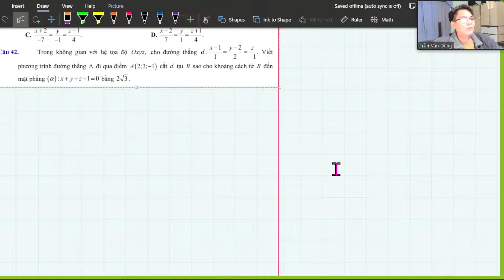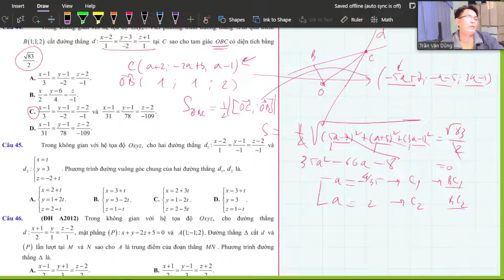Toán 12 Giải BT phương trình đường thẳng 2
- Toán THPT
- Lớp toán Thầy Dũng, Quảng Ngãi
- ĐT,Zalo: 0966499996